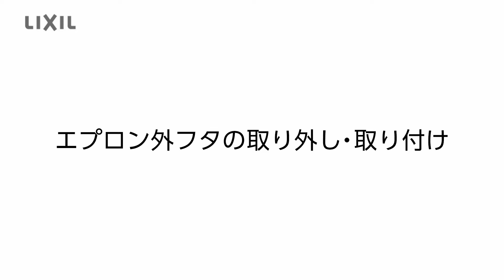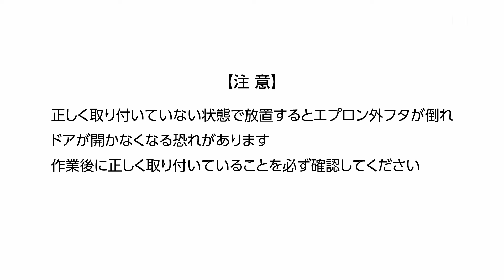【LIXIL】エプロン外フタの取り外し・取り付け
2024/03/29 作業のコツを追加収録しました

エプロン外フタはご自身で取り外ししてお掃除できます。
取り外し、取り付けのコツと正しい手順を確認しましょう。